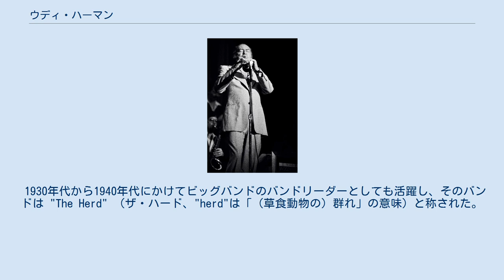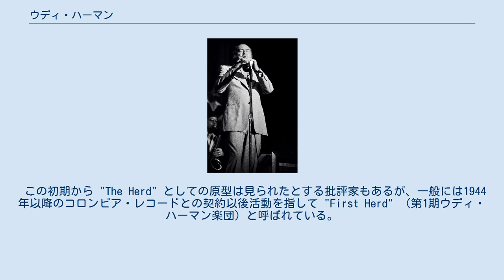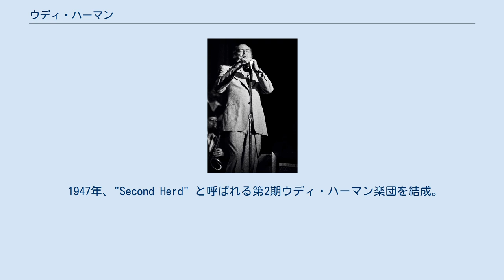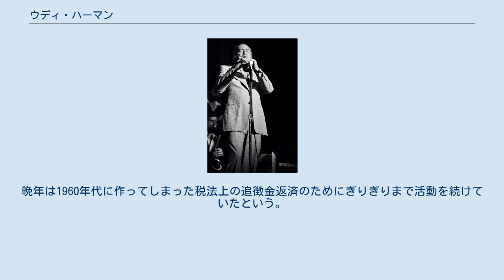ウディ・ハーマン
ウディ・ハーマン (Woody Herman、本名：Woodrow Charles Thomas Herman、1913年5月16日 - 1987年10月29日）は、アメリカ合衆国のクラリネット奏者、サクソフォーン奏者、歌手。
 1930年代から1940年代にかけてビッグバンドのバンドリーダーとしても活躍し、そのバンドは "The Herd" （ザ・ハード、"herd"は「（草食動物の）群れ」の意味）と称された。
最盛期のバンドから多くの優れたジャズ・ミュージシャンを輩出した功績は特筆される。
 ウィスコンシン州ミルウォーキー生まれ。
幼い頃はヴォードヴィルの舞台に歌手として立ち、15歳には早くもサクソフォーンのプロ演奏家として活動を始める。
 1936年、所属していたアイシャム・ジョーンズ (Isham Jones) のバンドを引き継ぎ、ウディ・ハーマン・オーケストラとして活動を始める。
当初はデューク・エリントン楽団やカウント・ベイシー楽団の影響を色濃く反映しており、スウィング・ジャズを基調としたブルース曲を多く演じていた。
 アイシャム・ジョーンズ楽団のメンバーをそのまま引き継いだハーマンは、不安定なビッグバンド「運営」に「経営」的手法を取り入れて安定させることを目論んだ。
 彼は、ジャズ史上で初めて株式会社組織のビッグバンドを設立したことで知られる。
さらに、売れるバンド運営には大衆を振り向かせるバンド・カラーとしての突出したコンセプトが必要、と考えた。
 当時のアメリカ社会では、ベニー・グッドマン楽団の商業的大成功による白人ビッグバンドが大ブームとなりつつあったが、いずれの楽団もブルースを盛んに演奏したり敬愛する偉大な黒人奏者を招聘していながら、実際の商業的レコード販売方針や公のコンサート会場では黒人奏者をやむなく排除していた。
 ハーマンはここに着目して、オール白人バンドながら（当時のアメリカ社会では汚いものとして差別されていた）黒人色を意識した露骨なブルースバンド、という（当時としては斬新な）コンセプトを纏うことにより、旧アイシャム・ジョーンズ楽団そのままのメンバーで、新生株式会社ウディ・ハーマン楽団を「売れる楽団」になるよう経営改革していった。
 これがハーマン楽団旗揚げ時の、ブルースバンド時代である。
 この初期から "The Herd" としての原型は見られたとする批評家もあるが、一般には1944年以降のコロンビア・レコードとの契約以後活動を指して "First Herd" （第1期ウディ・ハーマン楽団）と呼ばれている。
この頃のウディ・ハーマン楽団のスウィングのリズムにビバップを組み合わせたそのサウンドは賞賛を受けた。
ハーマンは指揮や演奏の傍ら、バンドのシンガーとしても活躍している。
1945年2月には後にウエストコースト・ジャズの名だたるプレーヤーとなる若手ミュージシャンたちが集い、強力な陣容が固められた。
1946年にはリズム・アンド・ブルース界の人気歌手であるルイ・ジョーダンを迎えて「カルドニア (Caldonia)」をレコーディング。
バンドマンとして絶頂期を迎える。
 ハーマン楽団のトレードマークである「ハード（"The Herd"）」とは、直訳すると動物の群れを意味する。
 モダンジャズ期以降、ウディ・ハーマン楽団はメンバー入れ替えやバンドコンセプト変更に伴い、さまざまな名称を冠した「ハード」を名乗ることになる。
 ジャズ史的には上述の通り、ビ・バップコンセプトの「ファースト・ハード」とクール・ジャズコンセプトの「セカンド・ハード」が最重要とされる。
 ジャズ界全体の演奏コンセプトとしてバップがすっかり一般化してしまった（ハード・バップ時代に突入した）1950年代になると、ファースト・ハードとセカンド・ハードの楽曲を踏襲しつつ（ハーマン自身としては）新コンセプトの「サード・ハード」までがハーマン楽団の最盛期とされる。
それ以降は雷鳴の如くいきり立ったファースト・ハード時代を回顧した「サンダリング・ハード」、若手メンバーに総入れ替えした「ヤング・サンダリング・ハード」など、様々な「ハード」の名称を転々とした。
 その「ハード」改称の多さはハーマン本人曰く、「自分でも一体いくつのハードがあったのか、わからない」...